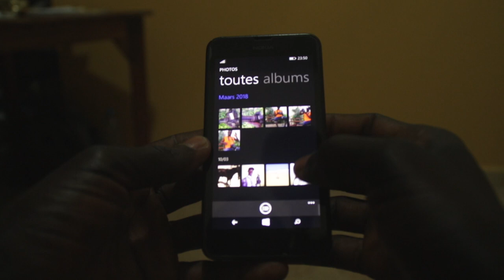Mon Coeur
Koffi fais une fixation sur Aicha l'une de ses camarade de classe. Que vas t-il se passé ?
Réalisé par Dieu-Donné TCHANI au kino Dakar mars 2018
Montage :  Joseph Tapsoba (Chocho)